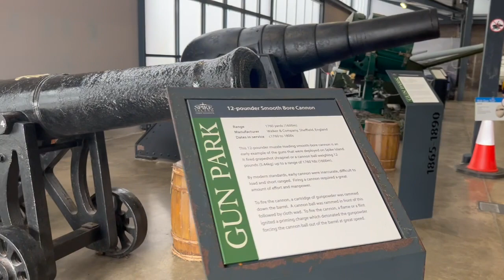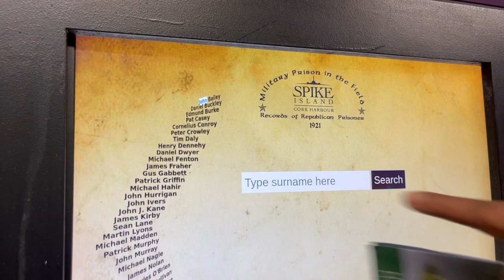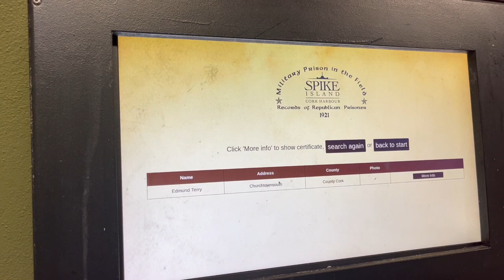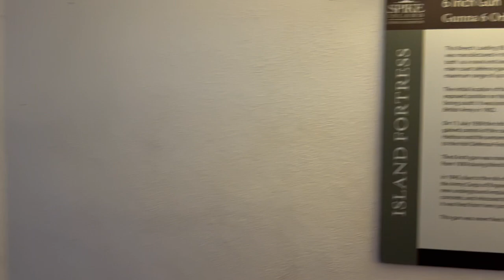Spike Island | Second Largest Natural Harbour in World | Cork Harbour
Vlog 68

Hello Everyone, 2 months ago we visited world's second largest natural harbour. We travelled Cobh from cork and from Cobh we took a ferry.

1. Historical Significance:

Spike Island has a long and varied history. It was originally the site of a monastic settlement before being used for defensive purposes by the military. In the 18th and 19th centuries, it housed a fortress, and later a military prison. Its historical structures and remnants showcase centuries of Irish history.

2. Military History:

The island's star-shaped fortress, Fort Mitchel, was built in the 18th century and played a role in various conflicts, including the Irish War of Independence. It was also used as a military prison during different periods.

3. Tourist Attraction:

Today, Spike Island is a popular tourist attraction. Visitors can explore the historical buildings, learn about its military and penal history, and enjoy scenic views of Cork Harbor. The island has been developed into a tourist destination with guided tours and exhibits.

Video about: Spike Island | Second Largest Natural Harbour in World | Cork Harbour

▸ iPhone 13
▸ MacBook Air
▸ iPad Air 4th Gen(for hand drawn stuff)